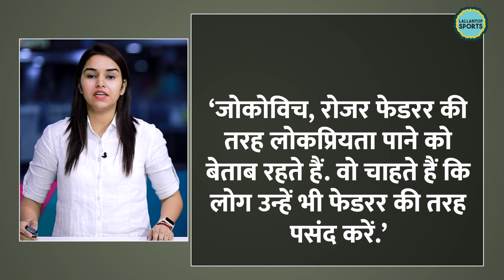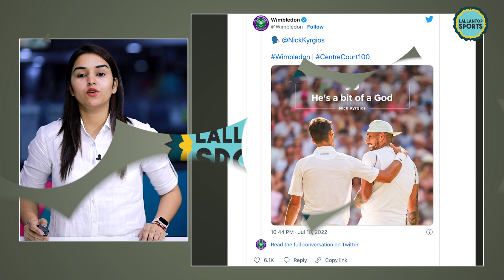Wimbledon champion Novak Djokovic और Nick Kyrgios की दोस्ती के चर्चे क्यों हो रहे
There have been some health spats between Aussie tennis firebrand Nick Kyrgios and Novak Djokovic over the years. Kyrgios has called the world No.1 a tool, slammed him for having a sick obsession with being liked and has previously declared that he would 'never be the greatest for me'. But all those bitter barbs have been stashed into the kit bag and Kyrgios insists there is no bad blood between the duo as they prepare to clash in the Wimbledon men's final at the All England Club on Sunday. While Kyrgios hit out at Djokovic for his ill-fated tennis tournaments in Serbia and Croatia at the peak of the Covid pandemic, the Australian became an unlikely ally for the 20-time grand slam winner earlier this year.When Djokovic was put in a shoebox hotel room to quarantine for the Australian Open before ultimately being forced to leave the country, Kyrgios stuck up for the world No.1

Edited by:Balmukund